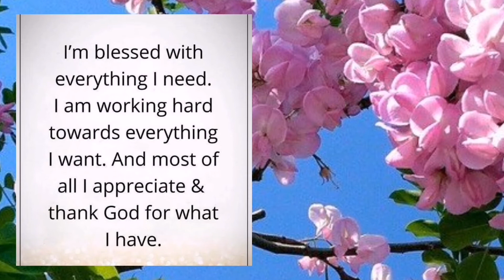I LOVE YOU ALL WITH THE LOVE OF THE LORD|FRIENDS ARE PRECIOUS LIKE GEMS AND DIAMONDS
My Ever-Supportive Friends and Fellas;

Words cannot express how grateful I am for all your kindness and generosity. I would like to thank everyone for being there for me through thick and thin., during my whole YT journey.

When I thought I couldn't go on any longer, most of you gave me the strength I needed to keep moving forward. Thank you everyone for always being there for me, even when I'm not easy to be there for. Lolz,. You are all a true friends and I am so grateful to have you all in my life.

With Love;
Ghen Xahndra